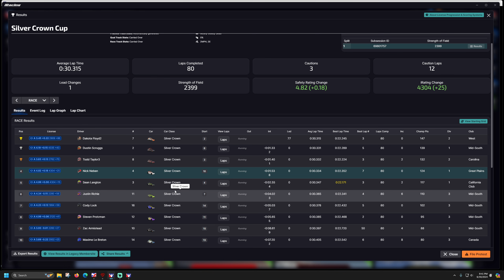Silver Crown - Dover - iRacing Oval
64GB RAM.
T-LCM Pedals
2k Dell S2716DG - 27 inch single monitor
wooden desk

00:00 - Intro
03:00 - Race
45:10 - Replay and Results